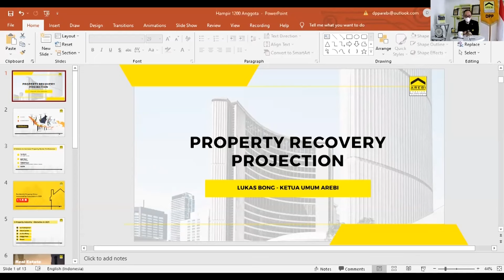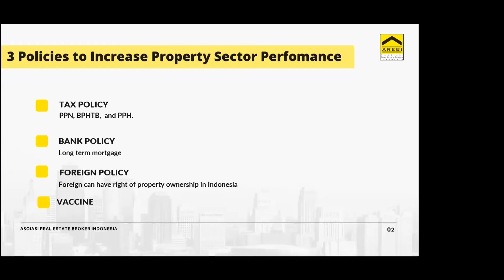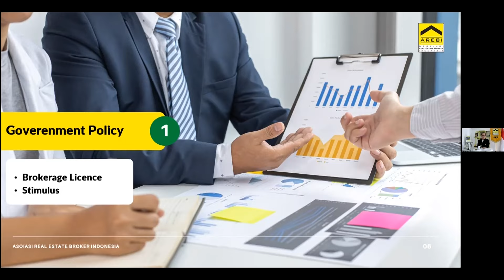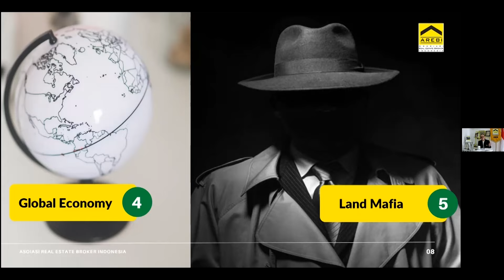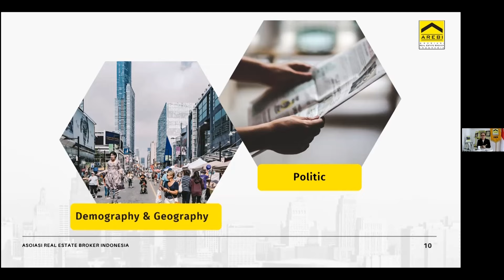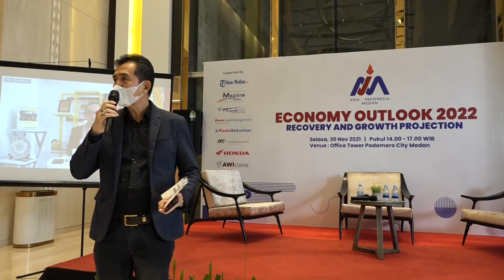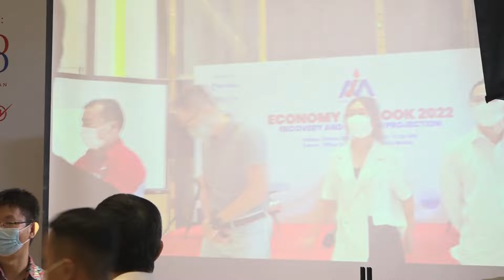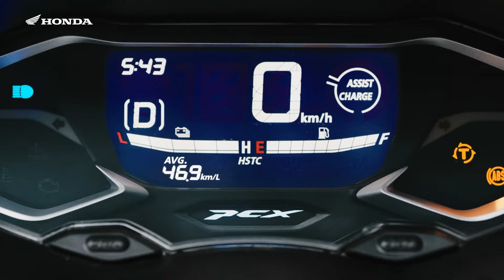AMA Chapter Medan: Economy Outlook 2022 Recovery and Growth Projection Part 4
Acara Economy outlook AMA 2022 di Podomoro City Deli Medan, Selasa (30/11/2021). Membahas mengenai prediksi perkembangan ekonomi Sumut di tahun 2022.